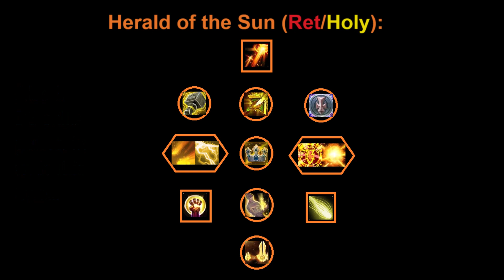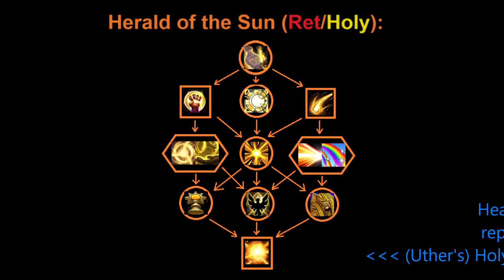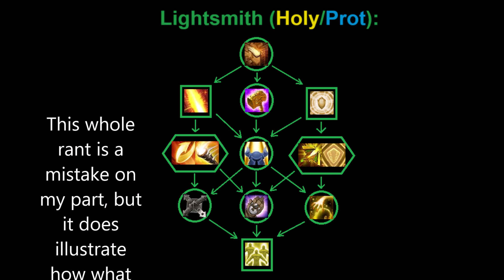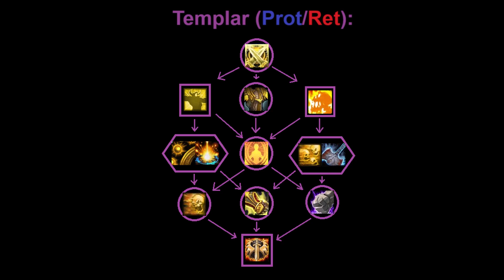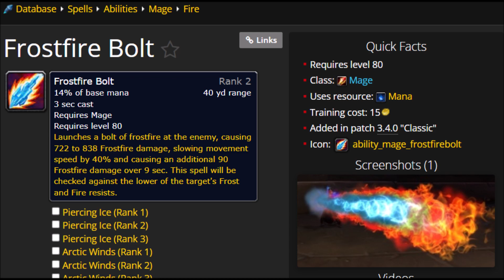My Reaction to Hero Talents, Part 1: Intro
I make some mistakes in this that are hopefully worth a chuckle...

I started writing the scripts for these videos before Blizzard made their announcements about the content of the Lightsmith, San'layn, Mountain Thane, and Chronomancer trees.  (And before I read the details of how Hero trees work as carefully as I should've.)  As such, some of what I have to say is already old news or just plain mistaken.  But I still left it in with a little commentary, partly to show my thought process, partly because the kind of speculation I ended up talking about can be fun, but if I'm being honest, it was mostly laziness and an unwillingness to throw the content I'd already made away.

Overall, I feel like Blizzard's current Hero talent trees have slightly too narrow a focus; some of them tend to only buff a single ability.  There's so much more to a class and so much more potential depth...Blizzard can and should do better.  Hopefully, they'll see that.